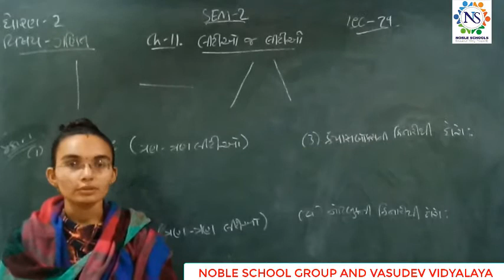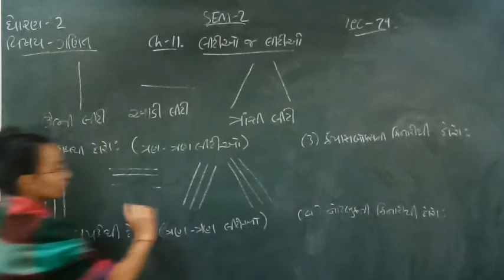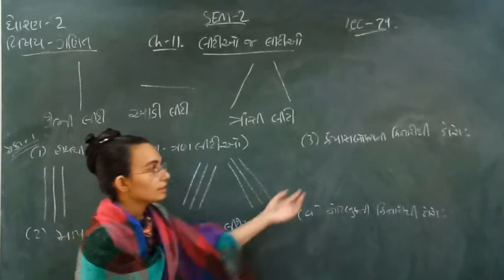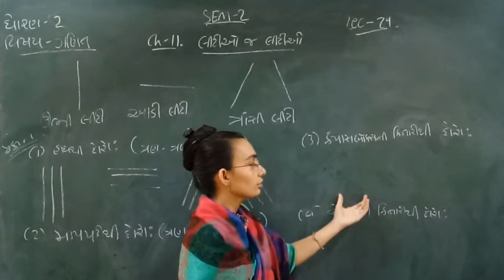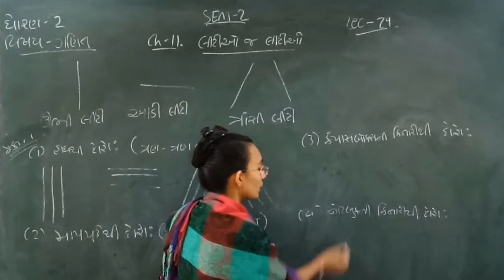Standard - 2 Maths Semester - 2 Lecture - 29 By Nidhimadam